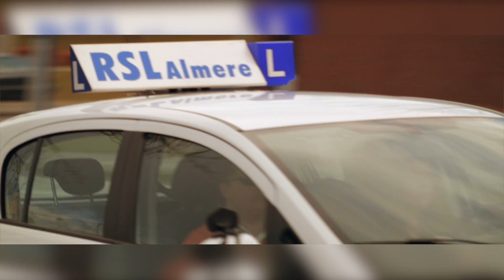RTL 4 De Beste van Nederland – RSL Almere